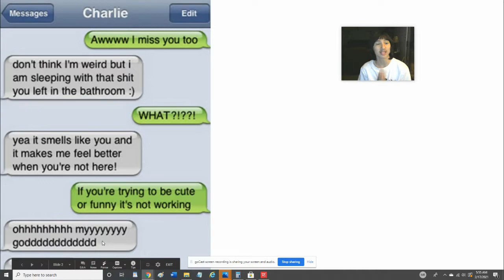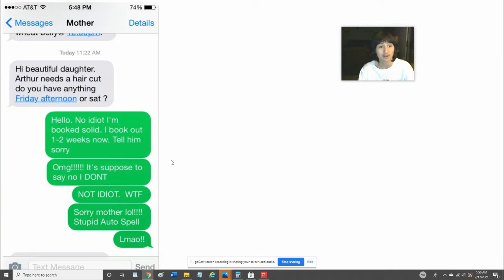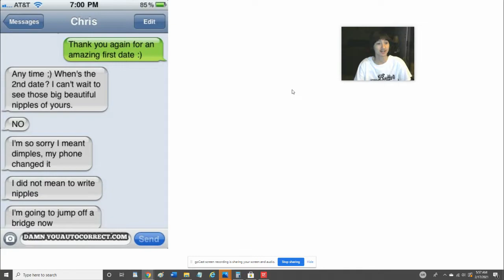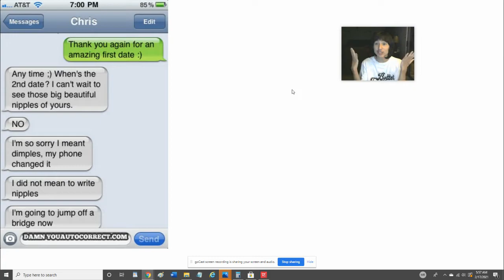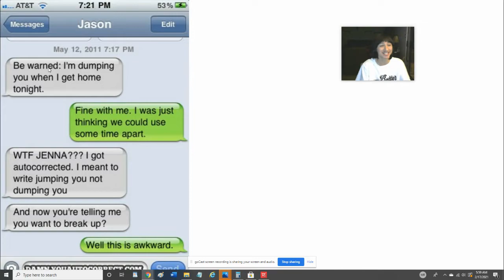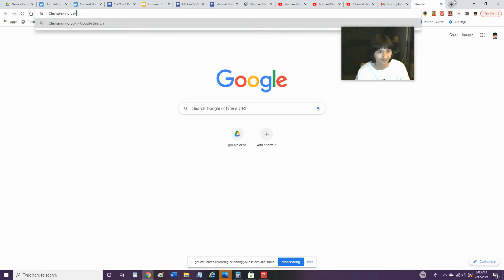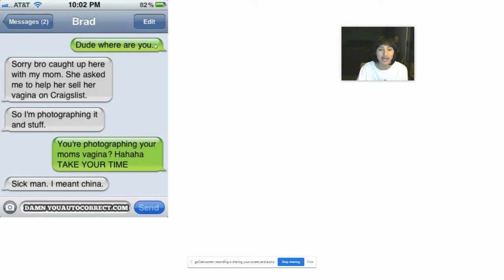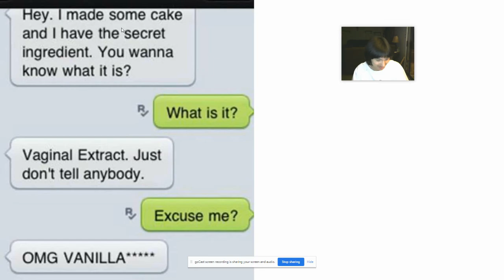Funniest Autocorrect fails in texts #2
Some of these people have no chill with autocorrect.